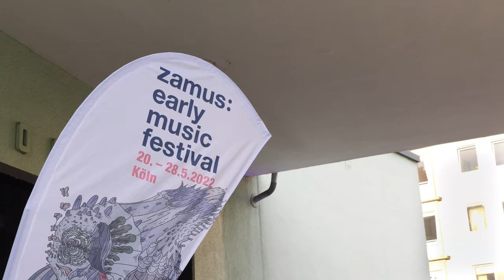Kölner Vokalsolisten - All Creatures Now / zamus: early music festival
The acappella specialist Kölner Vokalsolisten present together with Yuval Dvoran on the lute an animal and nature panorama in which several species of animals, from ants to eagles, have their say. Works by William Byrd, Orlando Gibbions and motets by Heinrich Schütz and Johann Hermann Schein, among others, frame John Bennet's titular 'All creatures now'.

Kölner Vokalsolisten
Natasha Goldberg – Sopran
Theresa Klose – Sopran
Katharina Georg – Alt
Leonhard Reso – Tenor
Fabian Hemmelmann – Bariton
Christian Walter – Bass

Yuval Dvoran – Laute

Video: Streettwaerks

more info on: zamusfestival.de